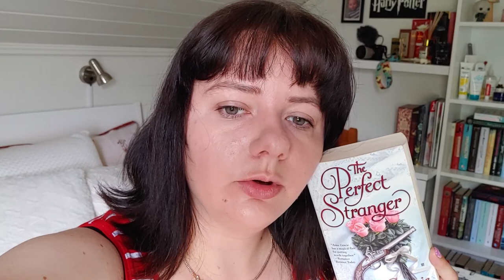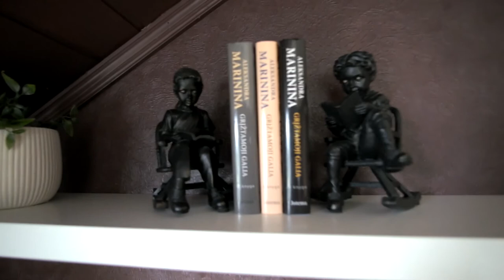Weekly Reading Vlog No.4|| Reading historical romance and making Lithuanian food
Simona is here with yet another video, where I talk about books I'm currently reading, food that I make and just life in general.